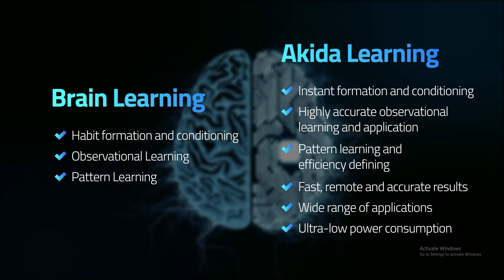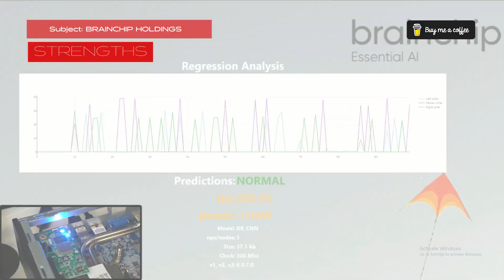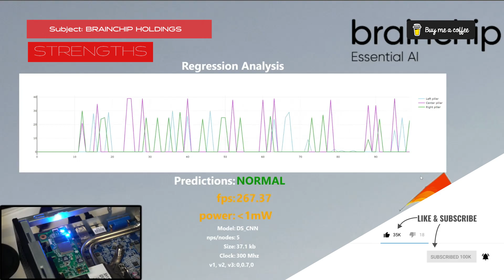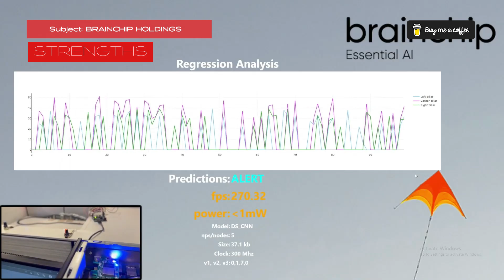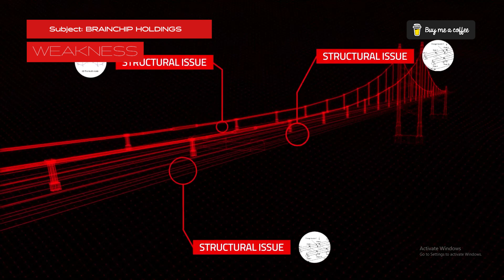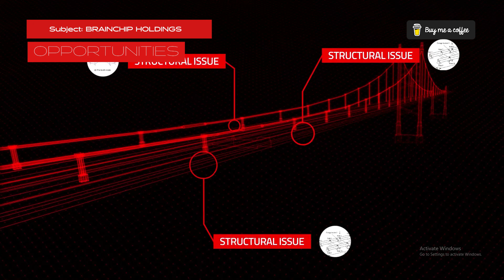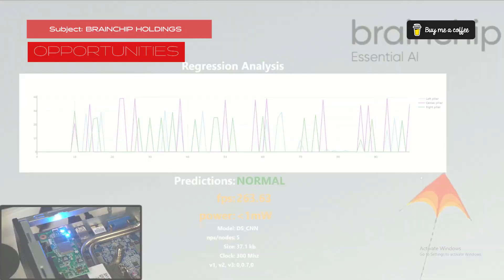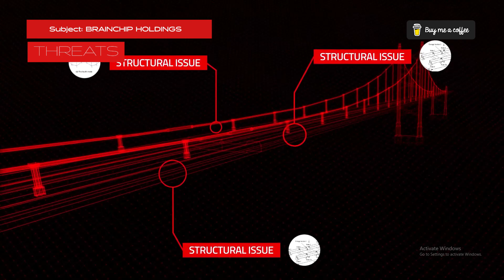BrainChip Holdings (ASX: BRN): SWOT Analysis and Investment Potential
Welcome to another insightful episode of TechEyeSpy! Today, we're diving deep into the world of neuromorphic computing with a comprehensive analysis of BrainChip Holdings (ASX: BRN). Join us as we explore the strengths, weaknesses, opportunities, and threats surrounding this innovative company.

Opening: 00:00 - 01:33
Strengths : 01:34 - 03:43
Weakness: 03:44 -05:30
Opportunities: 05:31 - 07:37
Threats: 07:38 - 09:52

In this episode, we’ll uncover:

Innovative Technology: Learn how BrainChip's Akida™ neuromorphic processor is revolutionizing edge AI with its ultra-low power consumption and efficiency.
Strategic Partnerships: Discover the strategic alliances with industry giants like ARM and Renesas that enhance BrainChip's market reach.
Growing Market: Understand the potential of the rapidly expanding edge AI and IoT markets and how BrainChip is positioned to capitalize on these trends.
Financial Insights: Analyze the latest financial data, including market cap, revenue, and net income, to gauge BrainChip's economic health.
Competitive Landscape: Explore the intense competition BrainChip faces from tech giants like Nvidia and Intel, and how it navigates this challenging environment.
Future Prospects: Identify opportunities for growth and expansion, and the potential threats that could impact BrainChip’s future.
Whether you're a seasoned investor or just curious about the future of AI technology, this episode offers valuable insights into BrainChip Holdings' strategic positioning and investment potential. Don't miss out on this deep dive into one of the most exciting companies in the AI industry!

Here are the references used for the information in the episode:

Market Index - Brainchip Holdings Ltd (ASX
) Share Price:

BrainChip - BrainChip Pushes the Edge in 2023 with Akida Innovations, Expanded Partner Ecosystem: